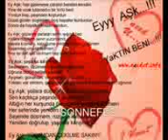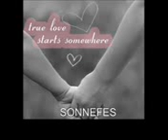F A T S A KÖMÜR GÖZLÜM